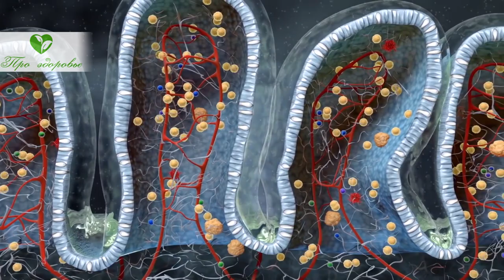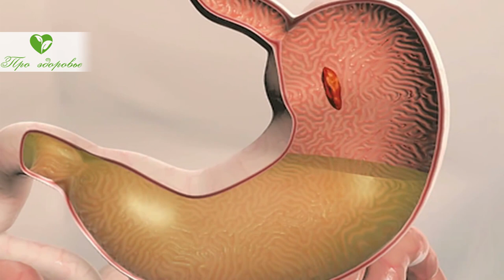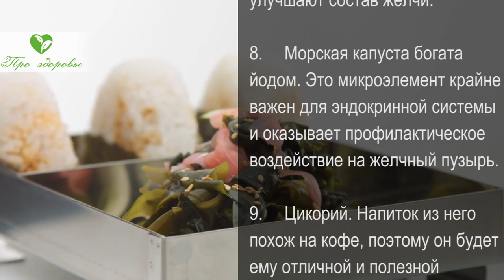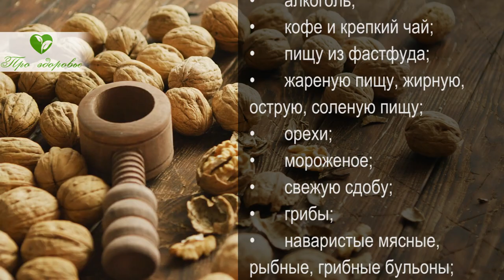10 лютых защитников желчного пузыря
Желчь нужна для усвоения холестерина, витаминов А, Е и жирных кислот. Она принимает непосредственное участие в переваривании пищи. При нарушении ее секреции изменяется кишечная микрофлора, а в самом органе могут начать образовываться конкременты. Вздутие живота и боль в правом подреберье могут быть первыми признаками нарушения работы желчного пузыря. В таком случае также может развиваться рвота, окрас кожи приобретает желтоватый оттенок. В этом видео мы расскажем о том, как просто организовать профилактику болезней желчного пузыря без медикаментозных препаратов, поэтому рекомендуем вам досмотреть это видео до конца.

➤➤➤О НАС:
Канал посвящен здоровью:

➤➤➤ВНИМАНИЕ!